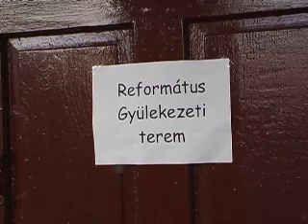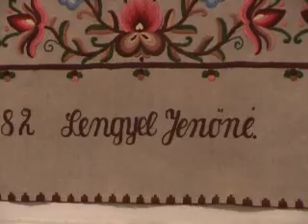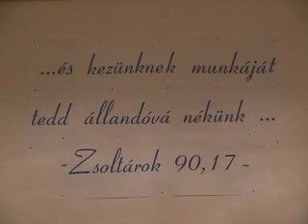Karcag 5 perc 9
Gyülekezeti ház